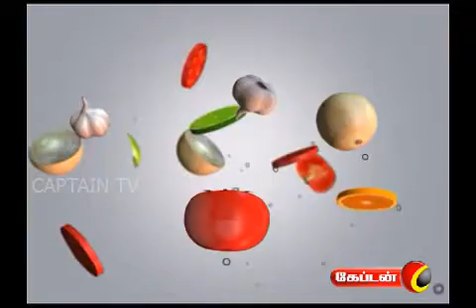ENGEYUM SAMAYAL ON CAPTAIN TV